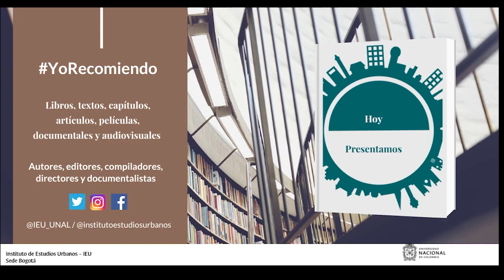YoRecomiendo “Orden sin diseño: cómo los mercados dan forma a las ciudades”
Ómar Rodríguez Torres, profesor de la Maestría en Gobierno Urbano del Instituto de Estudios Urbanos de la Universidad Nacional de Colombia, recomienda el libro ”Orden sin diseño: cómo los mercados dan forma a las ciudades” del arquitecto Alain Bertaud, publicado en 2018.